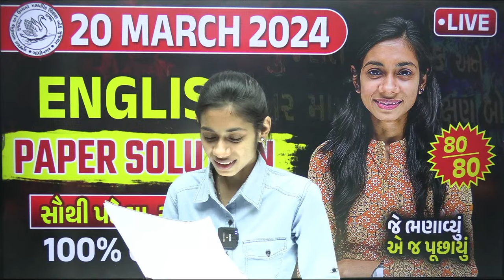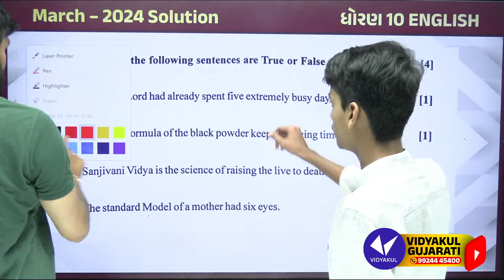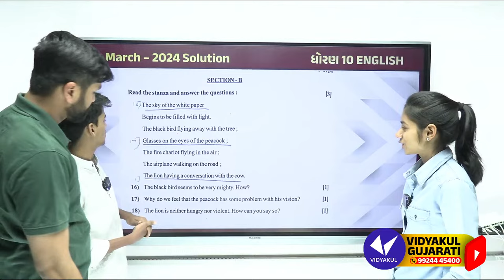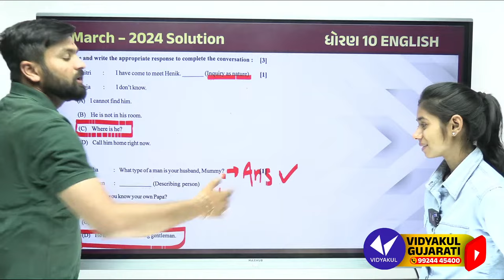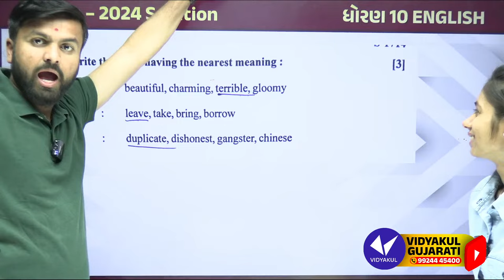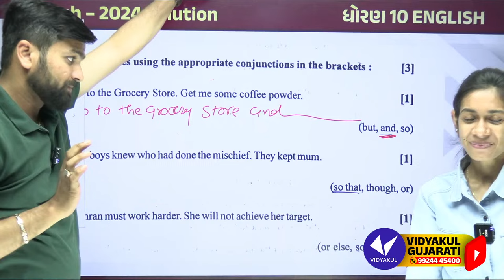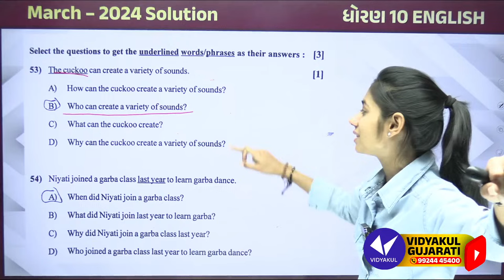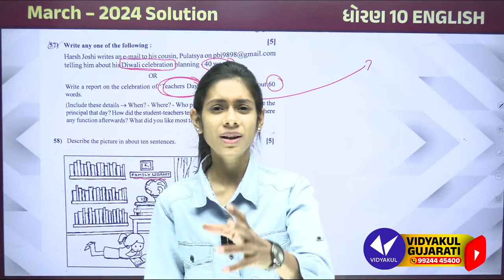March 2024 English Paper Solution | 20 March, 2024 | Std 10 Gujarati Medium🔥 | Vidyakul Gujarati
𝗡𝗲𝘄 𝗣𝗹𝗮𝘆 𝗟𝗶𝘀𝘁 𝗲𝘅𝗮𝗺 𝘀𝘁𝗿𝗮𝘁𝗲𝗴𝘆 𝟮𝟬𝟮𝟯-𝟮𝟰
👇👇 Std 10th (2023-24) Playlist Links 👇👇👇
This video contain :

1) 10 english imp
2) Std 10 english Imp
3) Dhoran 10 english imp
4) 10 english imp march 2024
5) Std 10 english Imp march 2024
6) Dhoran 10 english imp march 2024
7) Gujarat board 10 english imp
8) Gujarat board Std 10 english Imp
9) Gujarat board Dhoran 10 english imp
10) 20 march 2024 english paper solution
11) 20 march 2024 english paper imp
12) 20 march 2024 english full paper solution
13) march 2024 english imp
14) march 2024 std 10 english imp
15) march 2024 Dhoran 10 english imp
16) Dhoran 10 english board imp
17) english board exam imp
18) march 2024 english imp dhoran 10
19) English std 10 board exam imp
20) English paper solution march 2024
21) 10 angreji imp
22) Std 10 angreji Imp
23) Dhoran 10 angreji imp
24) 10 angreji imp march 2024
25) Std 10 angreji Imp march 2024
26) Dhoran 10 angreji imp march 2024
27) Gujarat board 10 angreji imp
28) Gujarat board Std 10 angreji Imp
29) Gujarat board Dhoran 10 angreji imp
30) 20 march 2024 angreji paper solution
31) 20 march 2024 angreji paper imp
32) 20 march 2024 angreji full paper solution
33) march 2024 angreji imp
34) march 2024 std 10 angreji imp
35) march 2024 Dhoran 10 angreji imp
36) Dhoran 10 angreji board imp
37) angreji board exam imp
38) march 2024 angreji imp dhoran 10
39) Angreji std 10 board exam imp
40) Angreji paper solution march 2024
41) 10 eng imp
42) Std 10 eng Imp
43) Dhoran 10 eng imp
44) 10 eng imp march 2024
45) Std 10 eng Imp march 2024
46) Dhoran 10 eng imp march 2024
47) Gujarat board 10 eng imp
48) Gujarat board Std 10 eng Imp
49) Gujarat board Dhoran 10 eng imp
50) 20 march 2024 eng paper solution
51) 20 march 2024 eng paper imp
52) 20 march 2024 eng full paper solution
53) march 2024 eng imp
54) march 2024 std 10 eng imp
55) march 2024 Dhoran 10 eng imp
56) Dhoran 10 eng board imp
57) eng board exam imp
58) march 2024 eng imp dhoran 10
59) Eng std 10 board exam imp
60) Eng paper solution march 2024